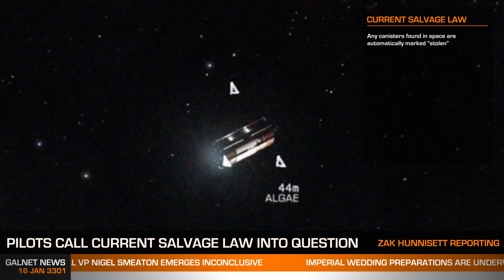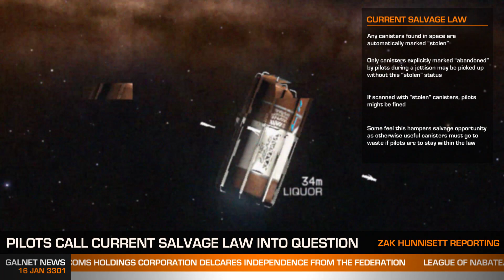Galnet News 16 Jan 3301 - Special Report: Salvage Law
In today's news:

Imperial Wedding plans are underway (see below)
Aisling Duval objects to grandfather's wedding
Special report on salvage law (thanks to CMDR Vithigar)
Purple Netcoms Holdings Corporation declares independence from the Federation
League of Nabatean Defence Party leader Call Hagen demands zero tax policy
Investigation into death of Federal VP Nigel Smeaton "inconclusive"

Please send your views on the Imperial succession and who you're backing

Created using assets and imagery from Elite: Dangerous, with the permission of Frontier Developments plc, for
non-commercial purposes. It is not endorsed by nor reflects the views or opinions of Frontier Developments and
no employee of Frontier Developments was involved in the making of it.